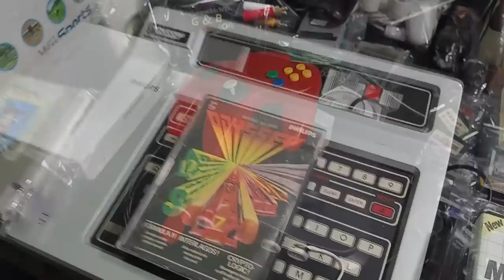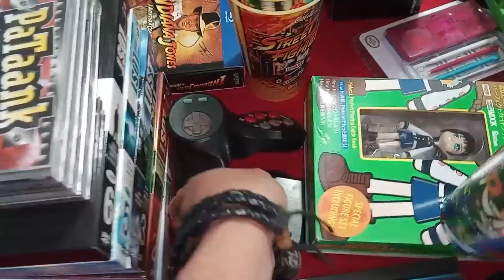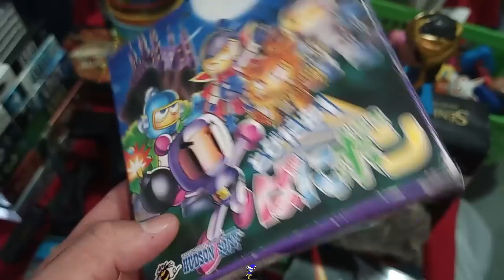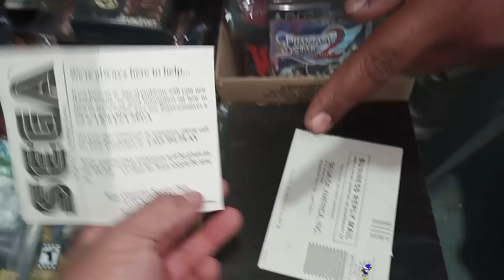O MEGA DRIVE Mais RARO e CARO do ROLE !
DESCRIÇÃO DO VIDEO : O MEGA DRIVE Mais RARO e CARO do ROLE ! impressionante o preço dessa edição !

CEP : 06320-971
DIEGO RAMIRES !

🟣 PSN e LIVE: UColecionador
⭕ Skype: UColecionador2
🟣 YouTube Canal: UColecionador !

Assista  meu Melhor CLIP !!!